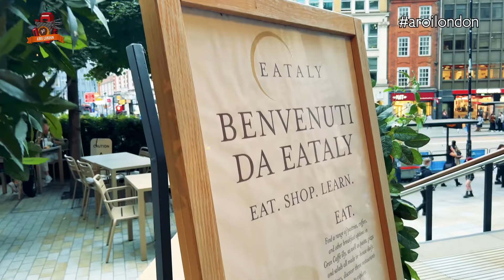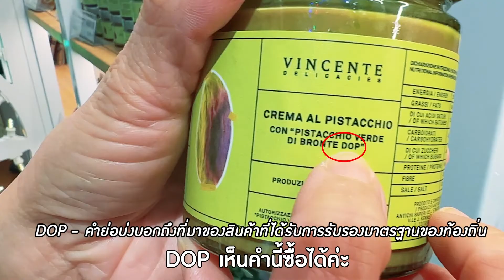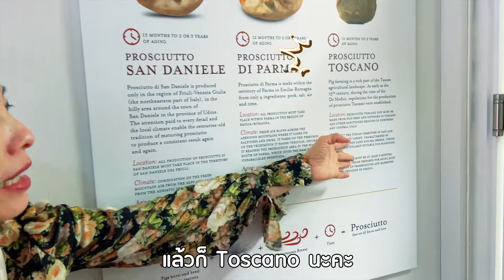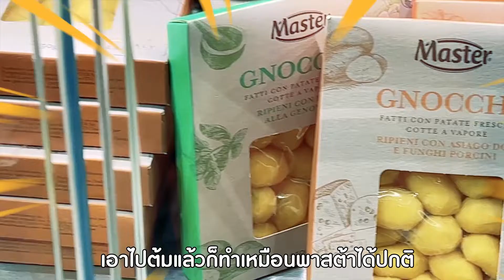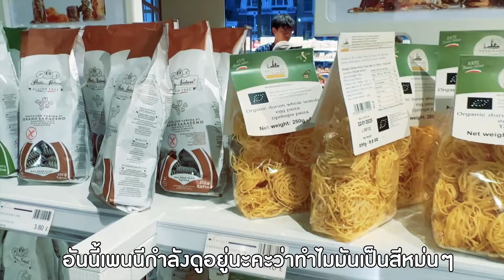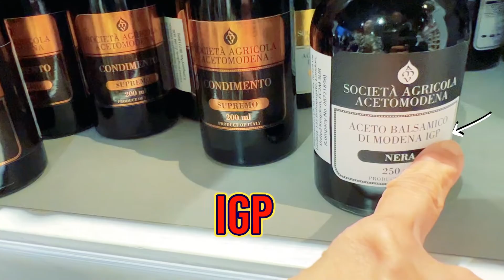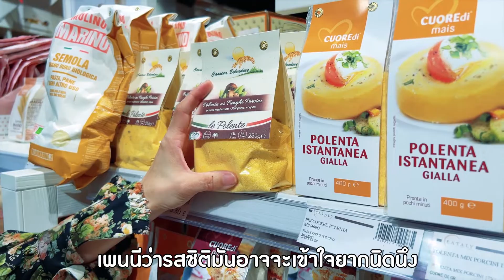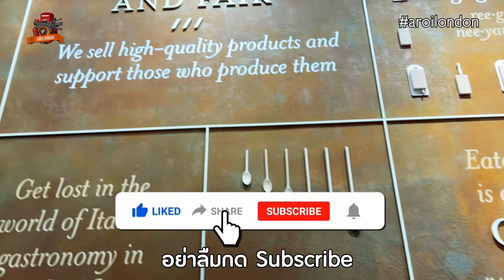ใหญ่จนเกือบหลง!! Marketplaceที่รวมของกินขั้นเทพทุกอย่างจากอิตาลี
Eataly London สวรรค์คนกิน ที่รวบรวมอาหารอิตาเลียนคุณภาพ ในราคาย่อมเยาถูกกว่าซื้อจากอิตาลีโดยตรง

ในคลิปนี้จะพาไปชม Eataly London ซึ่งเป็นมาร์เก็ตเพลสขนาดใหญ่ใจกลางเมือง ที่รวบรวมอาหาร ขนม ผลไม้ ไวน์ และเครื่องดื่มคุณภาพจากทั่วทุกภูมิภาคของประเทศอิตาลีไว้มากมาย

ติดตามชมความอร่อยจากสินค้าที่คัดสรรมาเป็นอย่างดี ไม่ว่าจะเป็นพาสต้า พิซซ่า สลัด หรือของหวาน รวมถึงวิธีเลือกซื้อน้ํามันมะกอกคุณภาพ และไวน์อิตาเลียนยอดนิยม ฯลฯ

หากสนใจอาหารและวัฒนธรรมการกินของชาวอิตาลี ห้ามพลาดคลิปสุดพิเศษนี้เชียวค่ะ